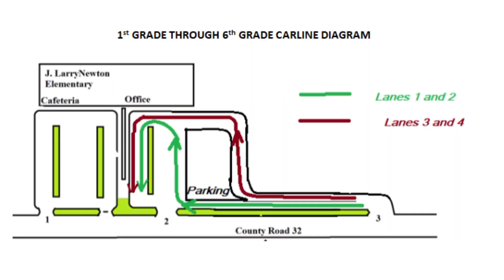J. Larry Newton Elementary- Car Line Procedures 2022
Please watch our carline procedure video.